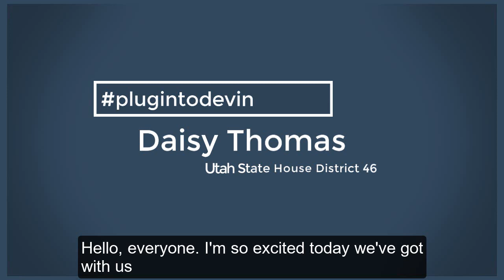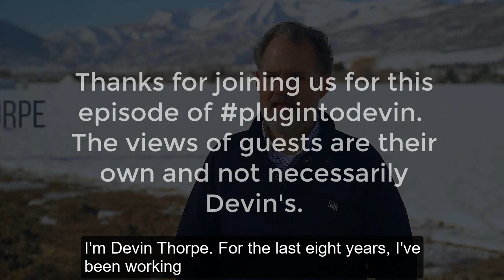Candidate Daisy Thomas Says Coronavirus Highlights Need For Improved Health Care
Guest: Daisy Thomas
Office Sought: Utah State House District 46
Issue: Health care
We all need healthcare.
Every human being deserves to live a life of dignity and in the US that means life, liberty, and the pursuit of happiness. I don't believe people should suffer and die in poverty because they lack the financial capacity to pay for required medical services. Healthcare is an investment into a functioning society, as we are seeing with this worldwide pandemic.

Bio: Daisy Thomas served as the Utah Democratic State Party Chair 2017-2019, presiding over more growth in the Democratic Party than Utah has seen since the 1990s—retaining all incumbents, while adding three State House seats, one State Senate seat, and a seat in the US Congress -- all turned blue during Daisy’s tenure.

Photo credit: Karen Sewell, Avenue Twelve Photography